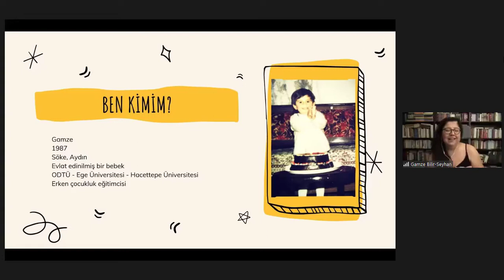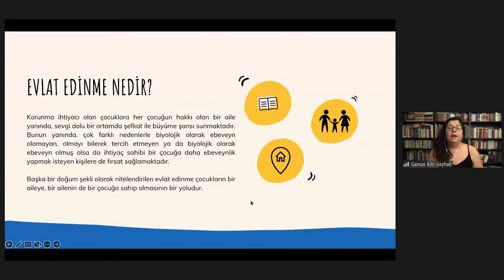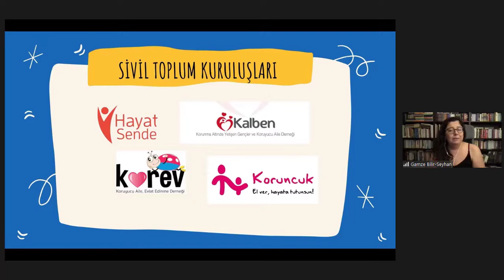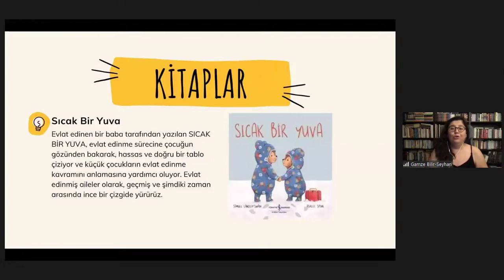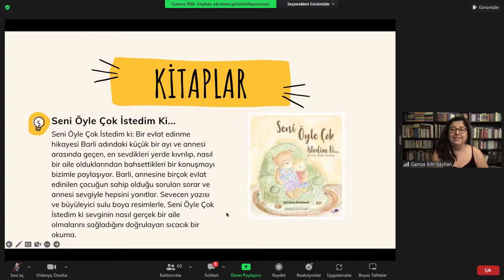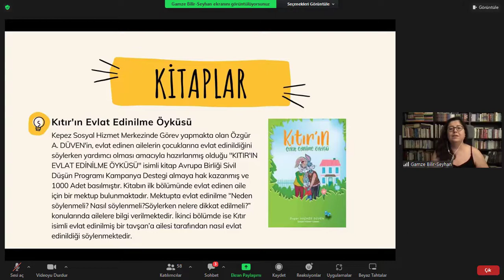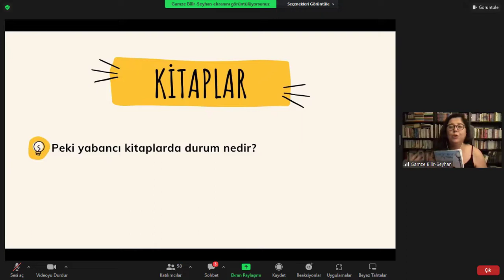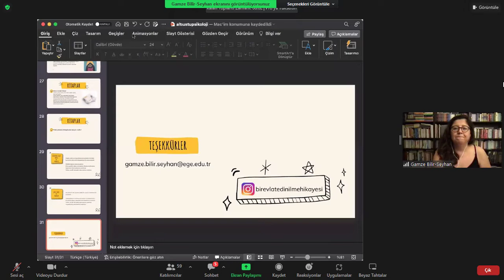Resimli Çocuk Kitaplarıyla Evlat Edinmeyi Konuşmak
Dr. Gamze Bilir-Seyhan ile gerçekleştirdiğimiz "Resimli Çocuk Kitaplarıyla Evlat Edinmeyi Konuşmak" seminerimiz sizlerle, iyi seyirler 💁🏽‍♀️

Dr. Gamze Bilir-Seyhan'ın önerdiği kitaplar:
1) Sıcak Bir Yuva - Samuel Langley-Swain
2) Uğurböceği Kapınızı Çalarsa - Neşe Erol
3) Seni Öyle Çok İstedim Ki - Marianne Richmond
4) Gaston: Bir Karışıklık Hikayesi - Kelly Dipucchio
5) Ama Bu İnek Yumurtluyor! - Andy Cutbill
6) Burgulu Saç ile Anka - Alev Topal
7) Kıtır’ın Evlat Edinilme Öyküsü -  Özgür Akçaöz Düven
8) Benim Annem Bir Goril - Frida Nilsson
9) Mimu Uçmak İstiyor - Aslı Doğay Örs
10) ABC, Adoption & Me- Gayle H. Swift
11) Frankie and Friends Talk Adoption Paperback –Pam Kroskie
12) Discovering Me: A Journey Book About Adoption-Betsy Trainor
13)We Belong Together- Joyce Wan
14) Tell Me Again About the Night I Was Born - Jamie Lee Curtis & Laura Cornell
15) Yes, I'm Adopted! -Sharlie Zinniger & Tiffany Cunliffe
16) The Family Book – Todd Parr
17) And That's Why She's My Mama -Tiarra Nazario